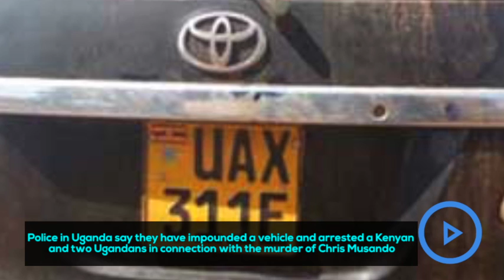New twist in Chris Musando's death probe as police arrested a Kenyan and two Ugandans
The vehicle, a Toyota Fortuner, had Ugandan registration number plates but police say it had Kenyan plates when it crossed the border at Busia.
A search of the Kenyan registration number showed the plates belongs to a Mercedes Benz registered in the name of a Kenyan politician.